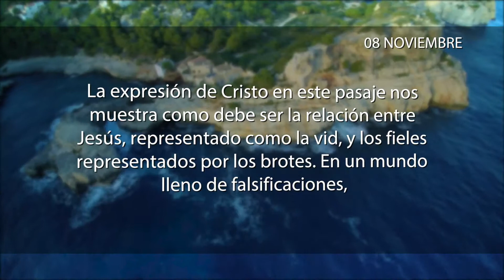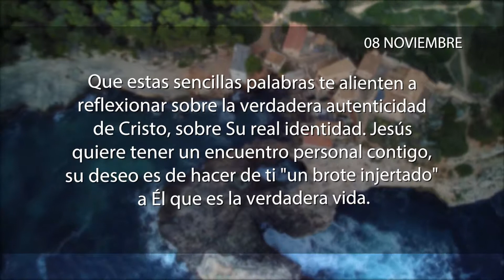La meditación 08 de Noviembre de 2017 "COMUNION CON DIOS"